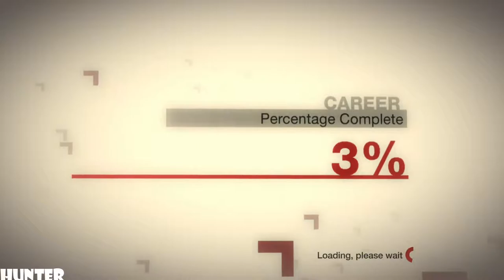Colin McRae DiRT Gameplay PART4 -BF GOODRICH T1- (PS3) 1080p60FPS)